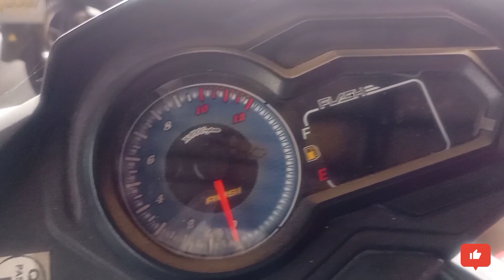RUSI FLASH GP 150i 2023